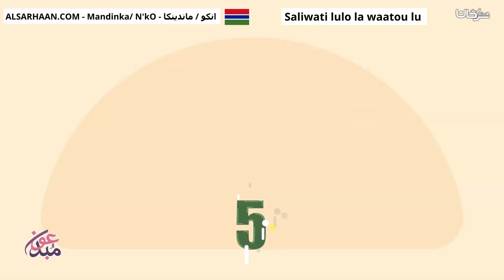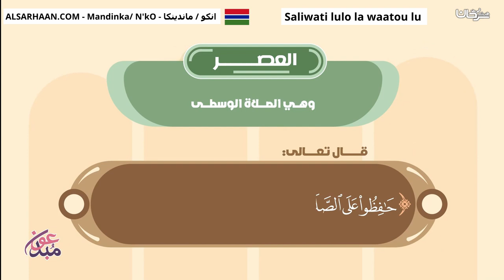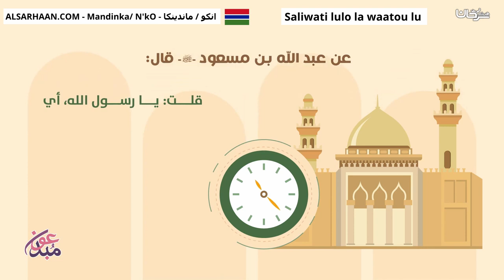Saliwati lulo la waatou lu مواقيت الصلوات